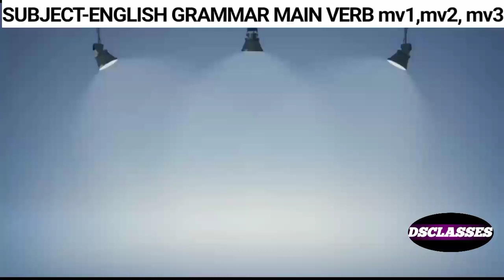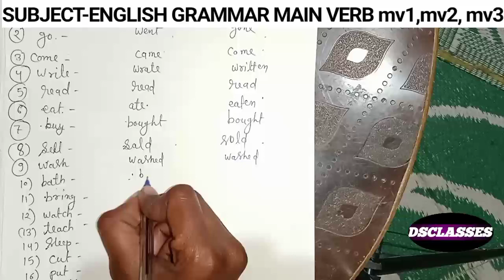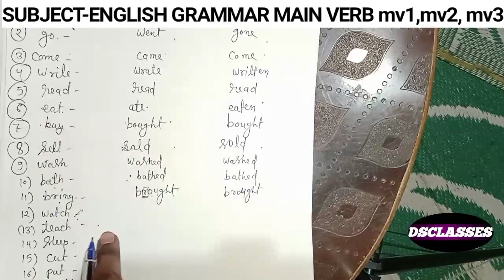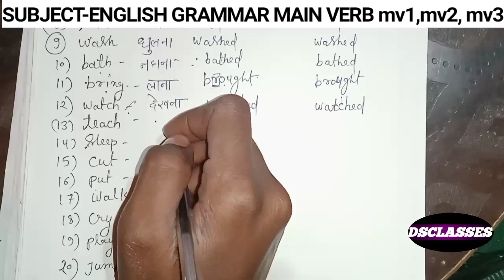subject-english grammar, mainverb mv1, mv2, mv3।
tense 1
present continuous tense part-1

past continuous tense 2 part-2

extract 4diary of anne Frank

extract-5
link 👇👇👇

present continuous tense । tense ।

 questions
Class- 10
A letter to God

Glimpse of india
A baker from India । the coorg

Glimpse of india
Tea from assam

singular subject plural subject कौन से है sentence कैसे बनाये । sentence मे subject को कैसे पहच👇👇👇👇

class-3
link 👇👇👇👇
sentence मे subject को कैसे पहचानेsentence को कैसे समझे जानिए

singular subject plural subject कौन से है sentence कैसे बनाये । sentence मे subject को कैसे पहचानेsentence को कैसे समझे जानिए

class-10
tense

subject-englishconnectionentence मे subject को कैसे पहचानेsentence को कैसे समझे जानिए

class-3
ct plural subject कौन से है sentence कैसे बनाये । sentence मे subject को कैसे पहचानेsentence को कैसे समझे जानिए